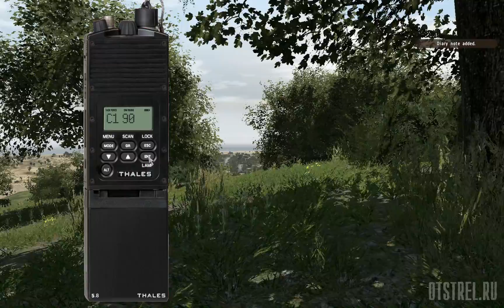Операция Морской ястреб от 18.09.2016 ArmA 2 ACE